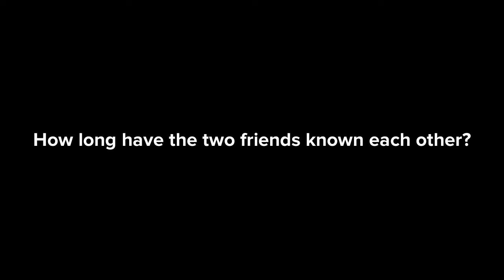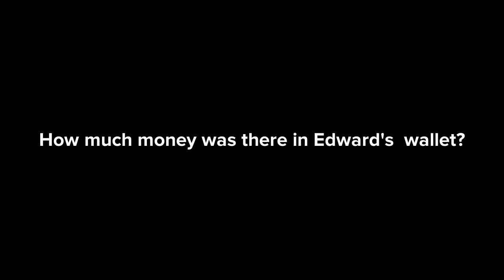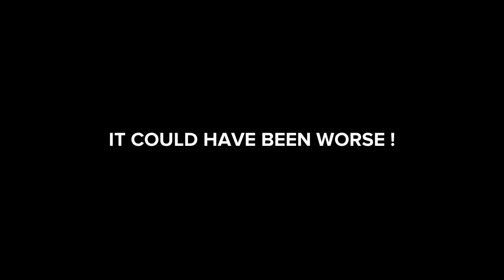It could have been worse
Two old school mates meet in the street. Short funny dialogues to learn English.